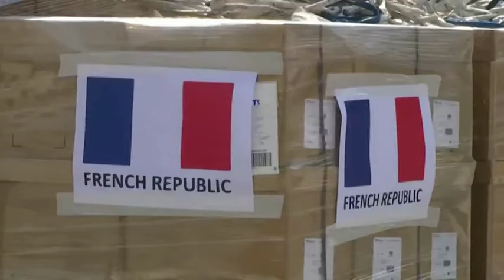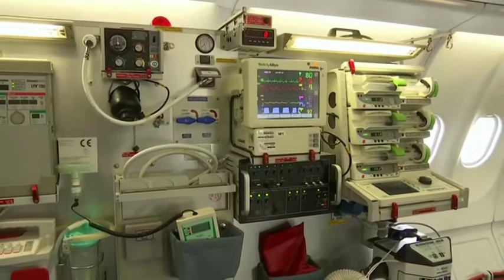France donates ventilators, testing kits for COVID-19 treatment to India